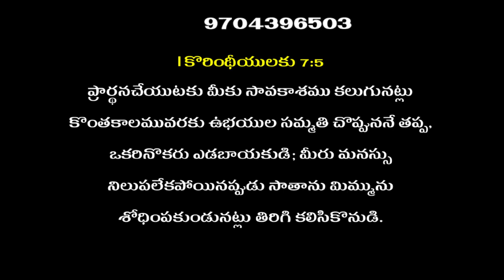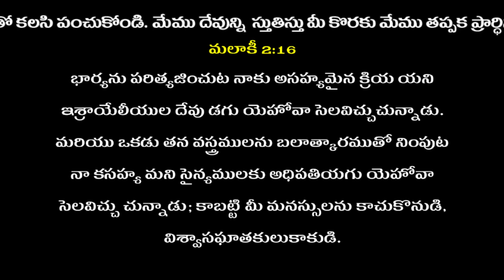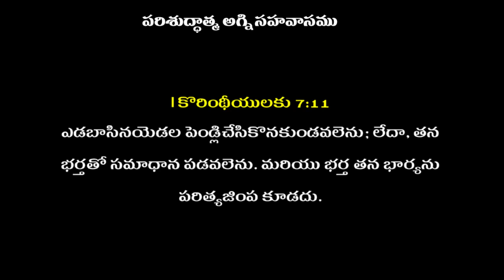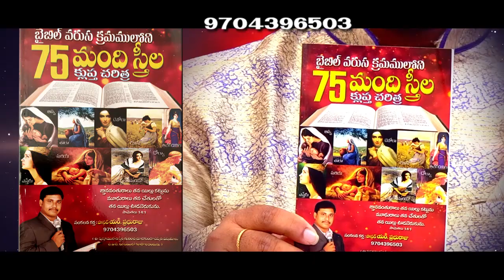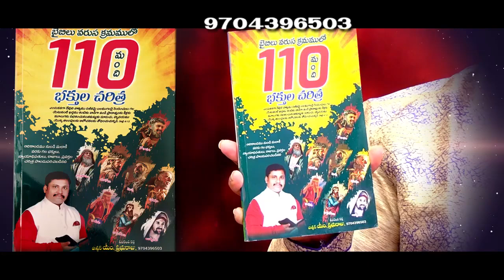అకుల ప్రిస్కిల్ల - 03 | Pastor M Prabhu Raju | Moksha Margham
దేవుని కృపా సందేశాలు | Sermon by Pastor M Prabhu Raju | పరిశుద్దాత్మ అగ్ని సహవాసము యేసు కృప ప్రార్ధన మందిరము | గుడివాడ